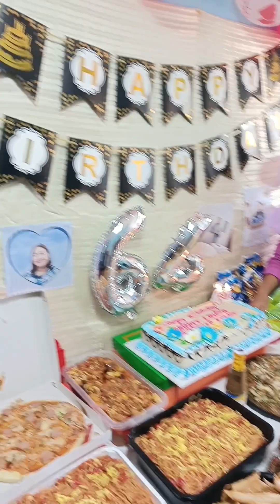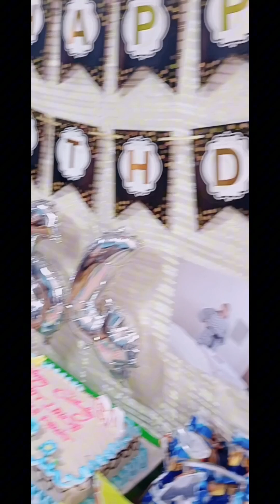Happy 64 Birthday Nanay Linda we love you